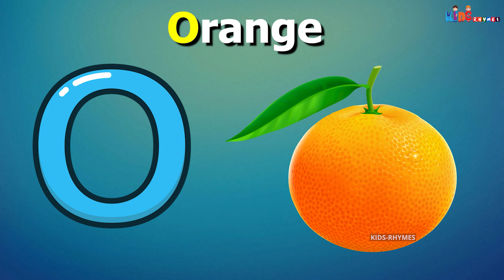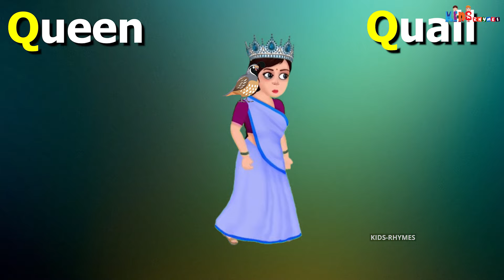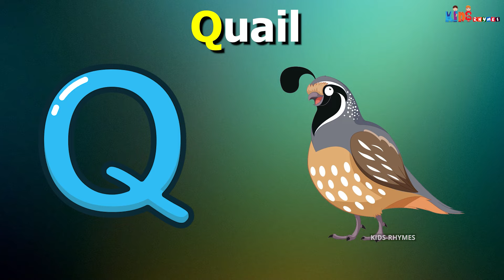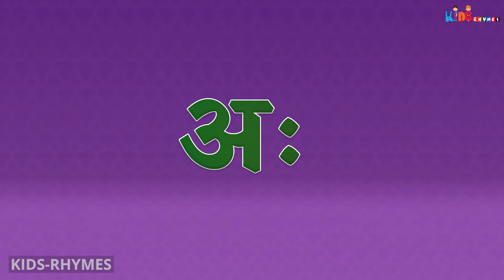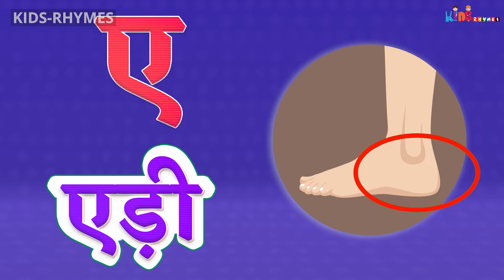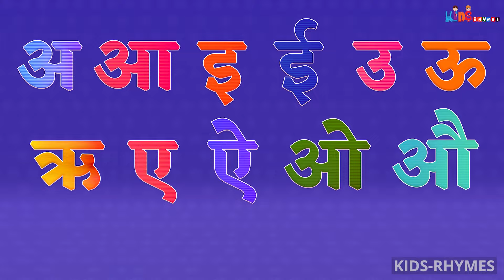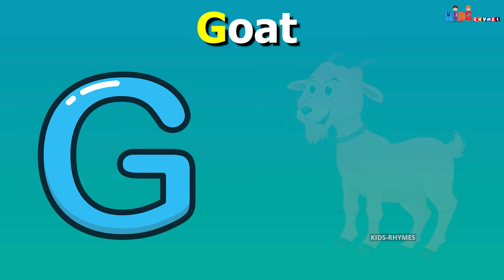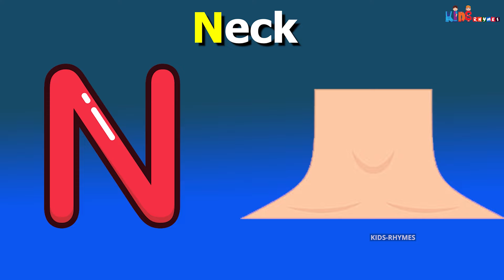ABC Song with Balloons and Animals | CoComelon Nursery Rhymes & Animal Songs Kids India TV